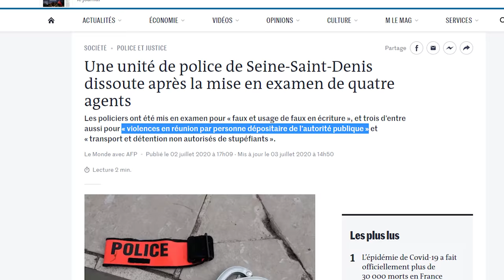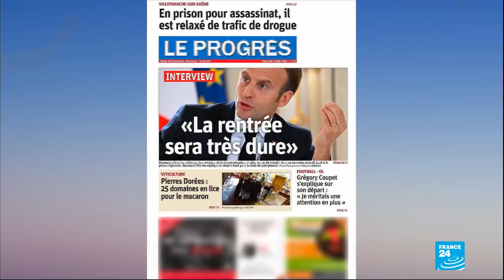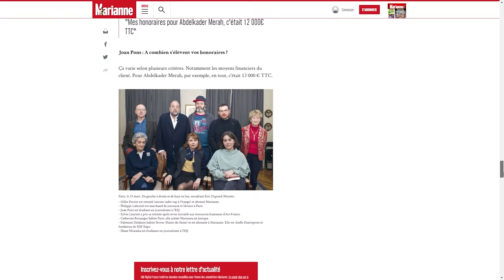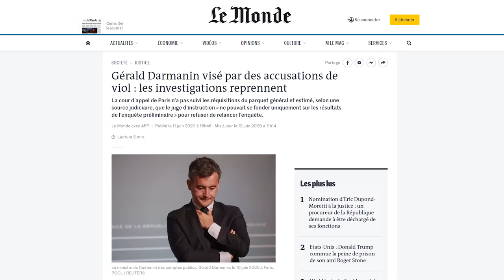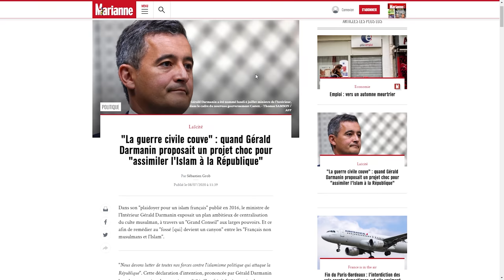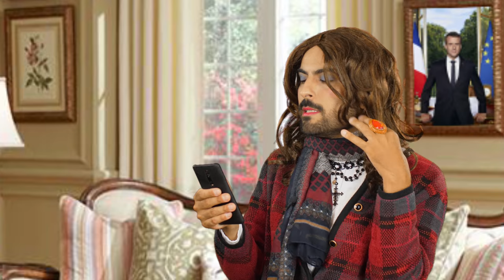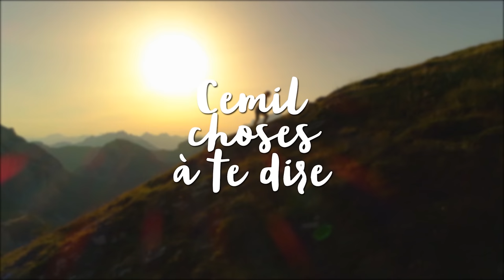[#20] Darmanin, Dupond-Moretti, Castex... tout savoir en 20min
⬇ Déroule pour les détails ⬇

20e épisode des "5 CHOSES A SE DIRE".
Spécial "remaniement" et gouvernement Castex.

0:00, Intro (Marie-Agathe)

1:55, Intro (Cemil)

 ▇  3:47, Jean Castex, 1er ministre cache misère
Son ancienne institutrice vole à son secours pour l’encenser :
Une unité de police de Seine St Denis dissoute et 4 agents en examen :

 ▇  6:31, Un vrai-faux nouveau gouvernement
Les éditorialistes mainstreams aux anges :
Composition gouv. Philippe au 16/02/2020
Composition gouv. Castex au 06/07/2020

 ▇  11:57, Le choc Eric Dupond-Moretti
En 2018, il disait être sûr de ne pas faire de politique :

 ▇  16:32, Darmanin & Schiappa à l'Intérieur
Que va devenir Castaner?
En 2012-13, il combattait fermement l’idée du mariage pour tous. Tweetant allégrement des messages antisociaux plaisant à l’extrême droite et la droite réac’ :

 ▇  19:33, Des casseroles et une bonne nouvelle
Le RSA contre du bénévolat :

[33513]